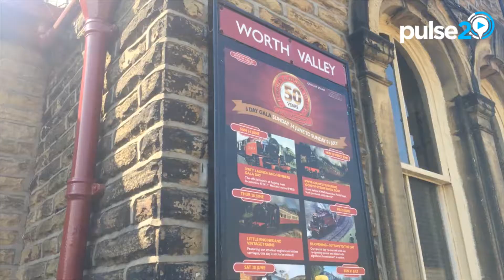Keighley and Worth Valley Railway 50th Anniversary Gala - The Planning